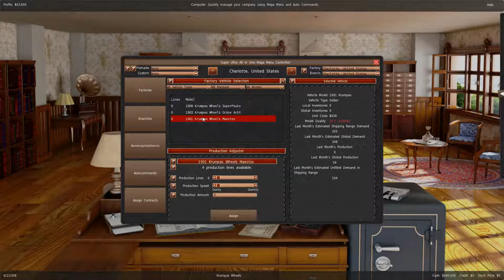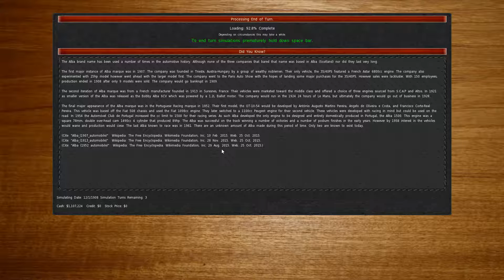GearCity - Krumpas Wheels #005 Unser neustes Modell: Der Montreal86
Wir spielen GearCity, eine Wirtschaftssimulation im Bereich der Automobil-Branche. Als junger Unternehmer gründen wir eine Automobilmanufaktur mit dem Namen Krumpas Wheels in den USA. Unser Ziel ist es überall auf der Welt unsere Fahrzeuge zu verkaufen.

Spiel: GearCity
Publisher: KISS Ltd.
Plattform: PC